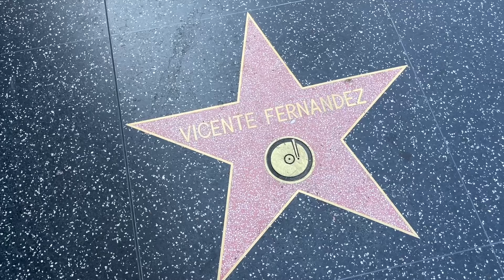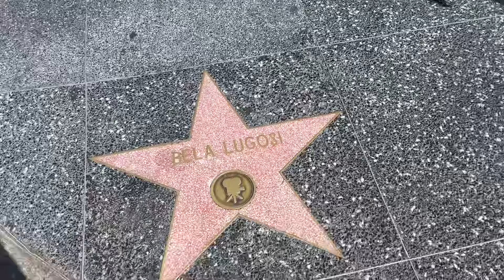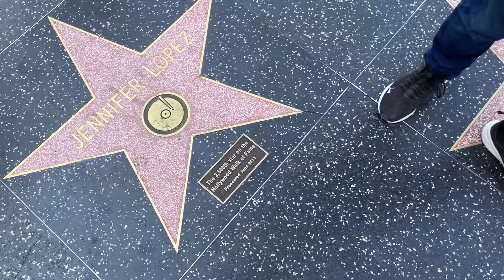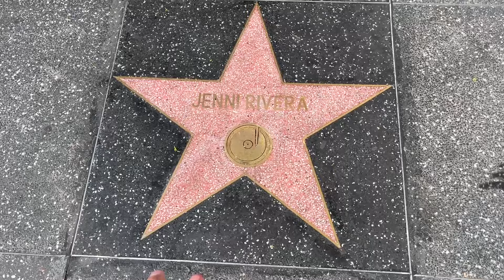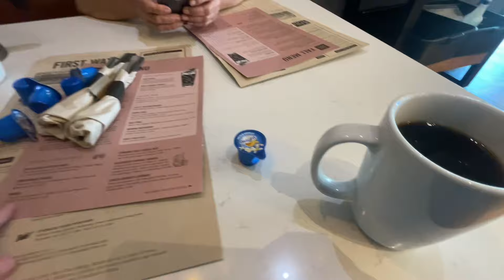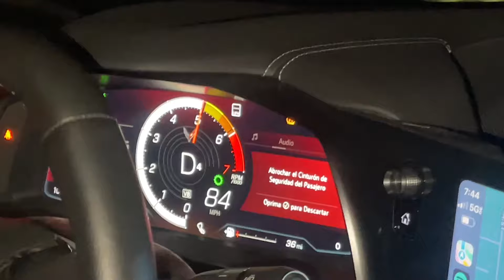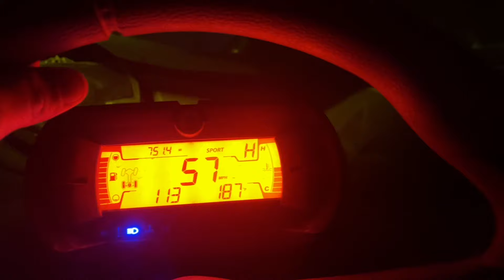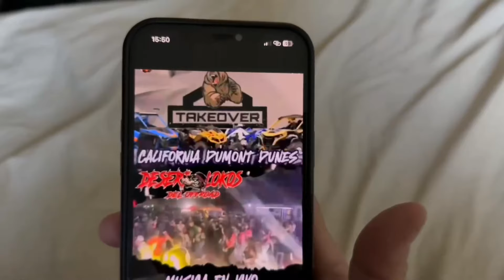Conociendo HOLLYWOOD Y Nos Vamos De Ruta con mi amigo KORY Exotic En Los Rzr 👌👏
ESPERO LES GUSTE ESTE VIDEO MIS AMIGOS GRACIAS A TODOS POR EL APOYO ADARLE CON TODO ESTE 2024 🕺🏻